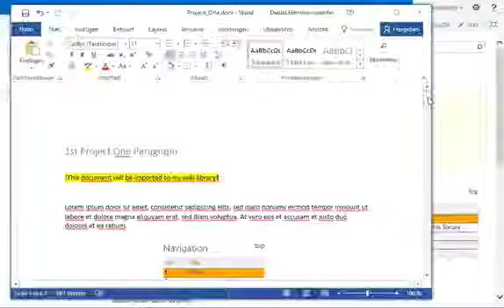BlueBridge WikiExtensions for MS SharePoint UseWordImport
This video explains how to use the word import included in the BlueBridge Wiki Extensions.